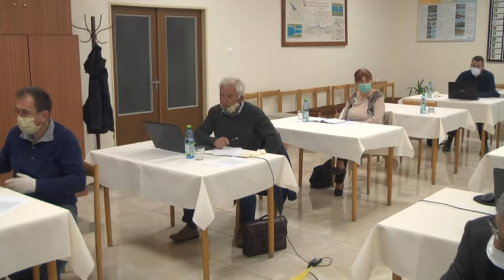Muzsla TV - Képviselőtestület plenáris ülése 2020.4.29.